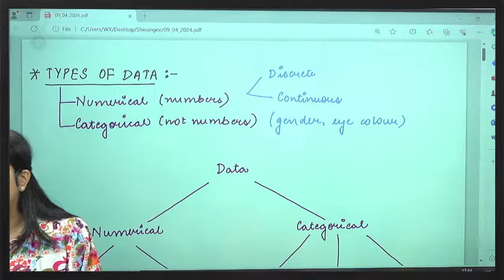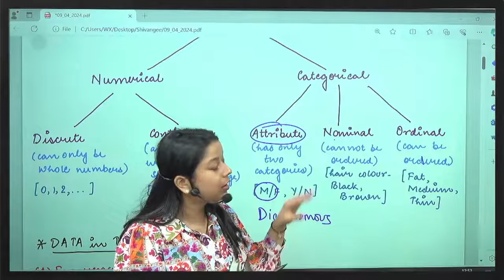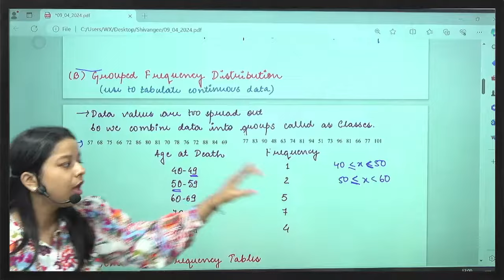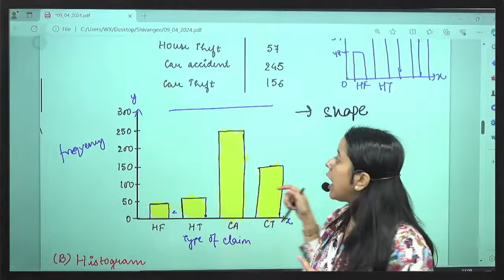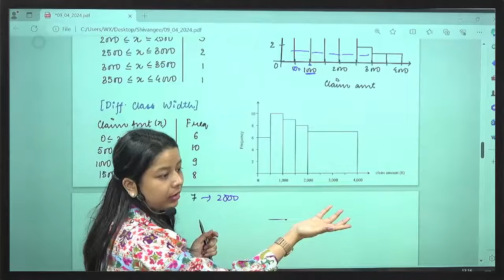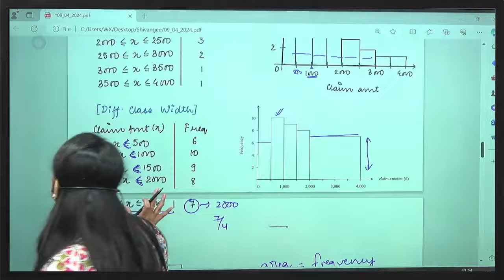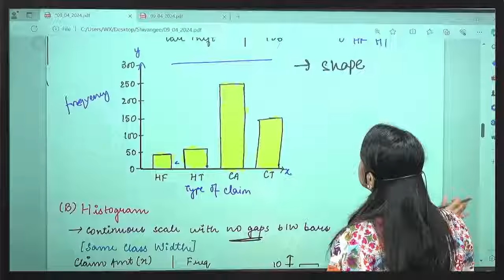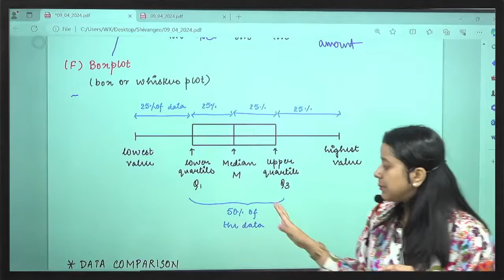Statistics Basics : Statistical Diagrams | Class 1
In this video we are going to discuss about the foundation of the whole course of Actuarial Science, Statistics. This video talks about topics like types of data and their subcategories, data representation and how to present data visually.

This video is very crucial to clear your basic understanding of statistics before moving ahead with the course of Actuarial Science.

Timestamp
0:00 Introduction
2:53 Types of Data
10:06 Data Representation – Frequency Distribution
13:50 Grouped Frequency Distribution
17:54 Cumulative Frequency Distribution
20:41 Data Summary – Bar Chart
26:36 Histogram (Same Class Width)
32:45 Histogram (Different Class Width)
42:04 Stem and Leaf Diagram
46:30 Dot Plot / Line Plot
49:18 Cumulative Frequency Curve
55:34 Boxplot